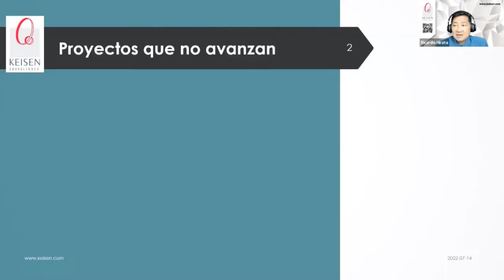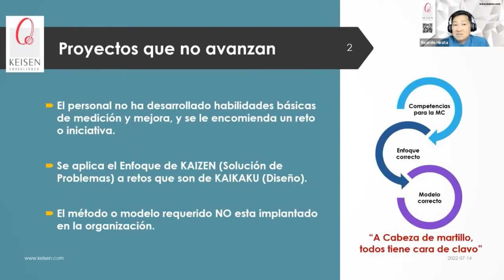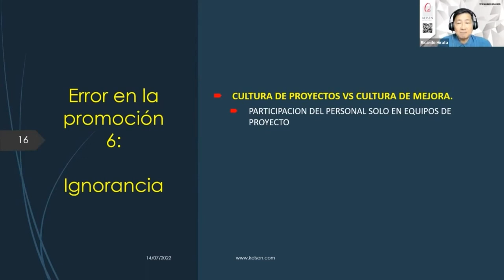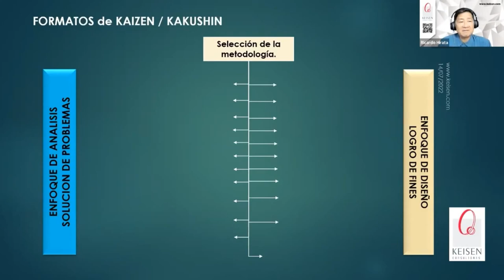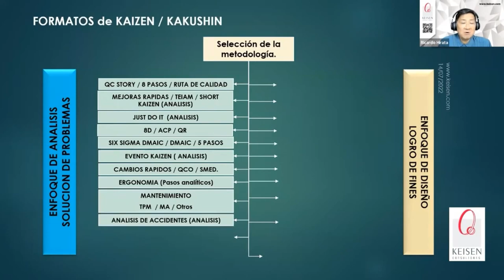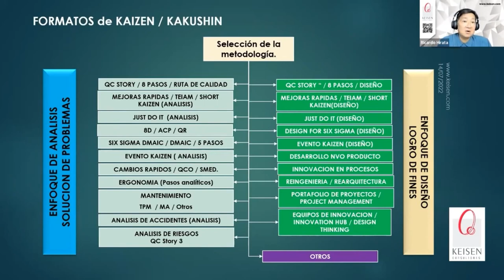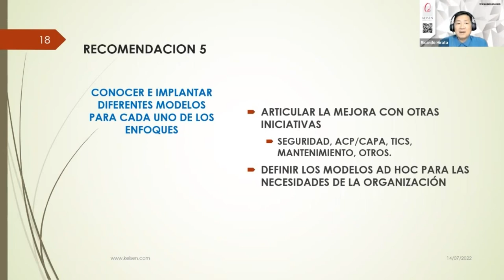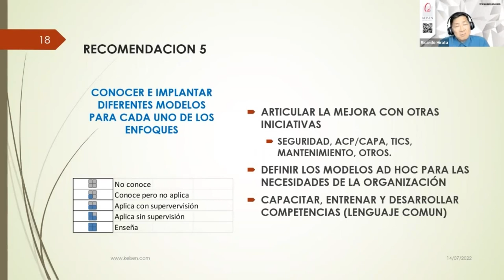095 - Tip 6. Para la Promoción de Equipos de Mejora: Articular la Mejora con otras iniciativas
Cuando se intenta promocionar Equipos de Mejora en las organizaciones, muchas veces existe una ignorancia ante el uso de Modelos y Enfoques de Mejora, las organizaciones de enfocan en que el personal participe solamente por proyectos y no forman realmente una Cultura de Mejora en la organización. En este tip te diremos cómo articular la mejora con otras iniciativas y cómo definir modelos ad hoc para las necesidades de tu organización.
En KEISEN Consultores somos expertos en Enfoques y Modelos de Mejora, tenemos más de 35 años implantándolos de manera exitosa, ¿Quieres implantarlos en tu organización?